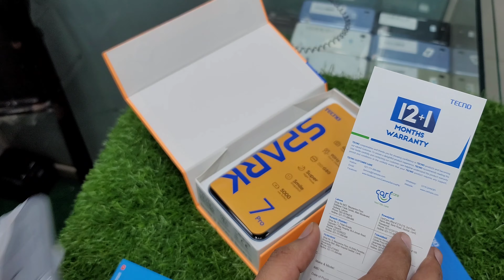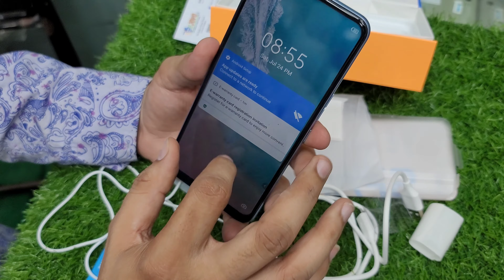Tecno Spark 7 Pro Unboxing | 90 Hz in this price is Crazy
Tecno Spark 7 Pro 4GB  64GB